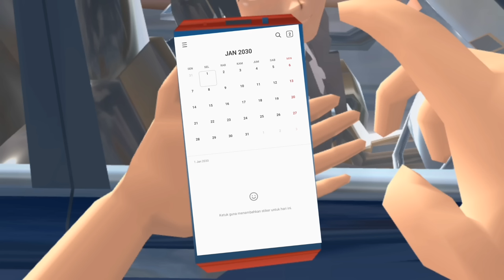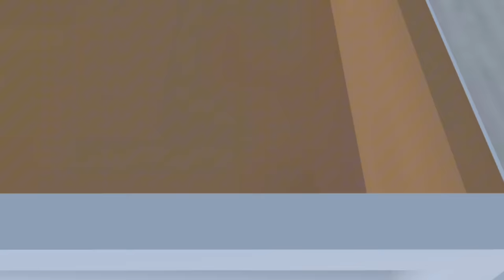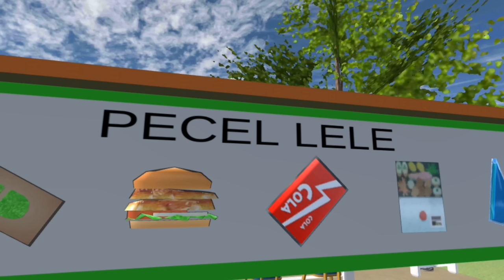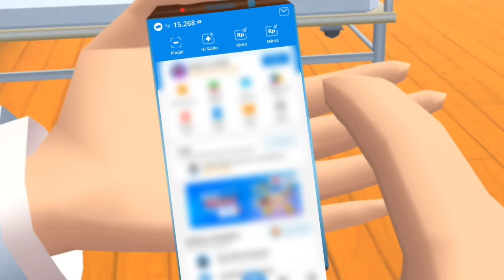PERGI KE MASA DEPAN ? [DENIS STORY] #20 || DRAMA SAKURA SCHOOL SIMULATOR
rumah feli aldo by @purplegirl720
rumah ica dewa by @peachmilk3210peachmilk321
sirkuit by @sweetpurple
bandara by @peanutbutter
wedding decoration by yennefer